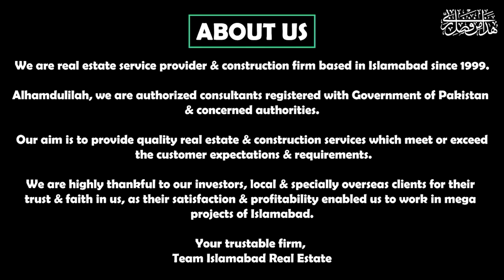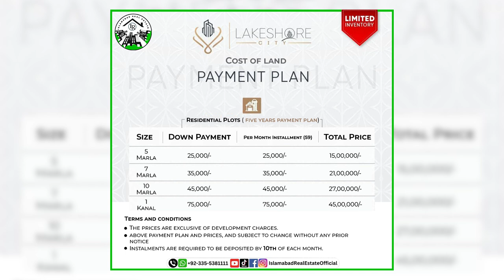Lake Shore City Islamabad | Low Cost Plots On Installments In Islamabad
Islamabad Real Estate | Engr Usman Nawaz Basra

Lakeshore City Khanpur is a modern and serene housing project, emerging at the vivid destination close to Khanpur Dam. It is a comprehensive housing project that offers an excellent blend of natural beauty, cultural heritage, and modern infrastructure.

Ideally present in the lap of mountain ranges, natural water bodies, and lush green surroundings, Lakeshore City Khanpur features a perfect blend of modern living, adventure, and natural beauty, all combined to create a fulfilling lifestyle for the residents.

The society will become a tourist destination in the future, with its proximity to Khanpur Dam, residents, and visitors will enjoy various recreational activities and explore the natural beauty and cultural heritage of the area. Lakeshore City promises a well-maintained and nature-enclosed living experience, which makes it an ideal investment and residing destination.